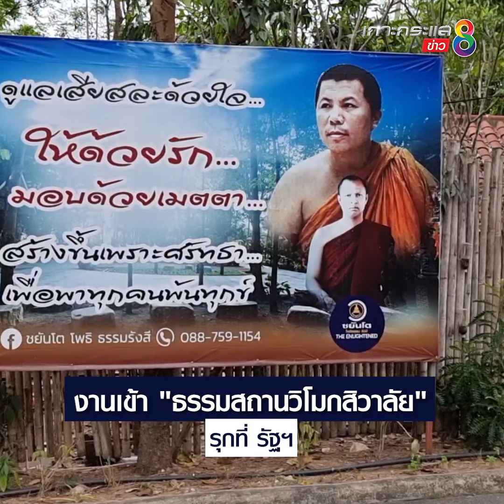งานเข้า "ธรรมสถานวิโมกสิวาลัย" รุกที่ รัฐฯ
ธรรมสถานวิโมกสิวาลัย สาขาวัดท่าไม้ หลังปรากฏข่าวดัง 2 โยคี คดีแตงโม ย่องเข้าปฏิบัติธรรม ด้าน"ศรีสุวรรณ" พบพิรุธ ปูดธรรมสถานแห่งนี้ อาจรุกที่รัฐฯ ผลสรุปบุกรุกจริง! ราชพัสดุจ่อเรียกเก็บค่าเสียหายอ่วม